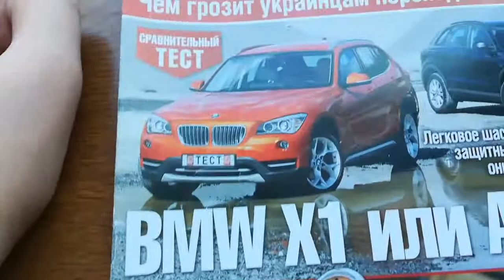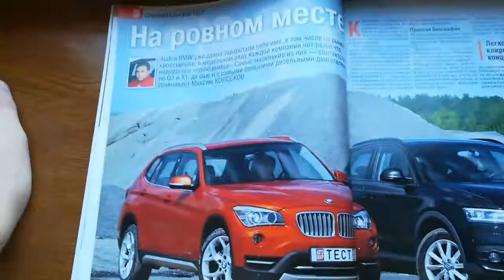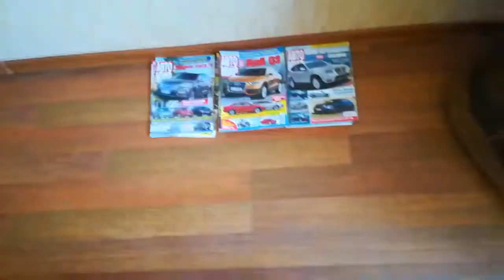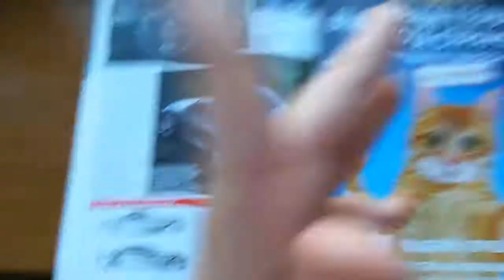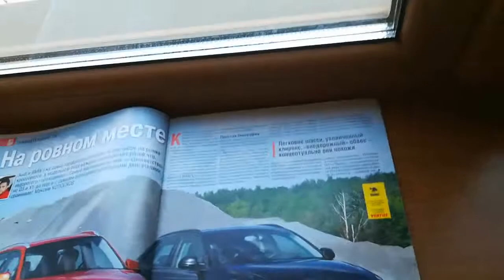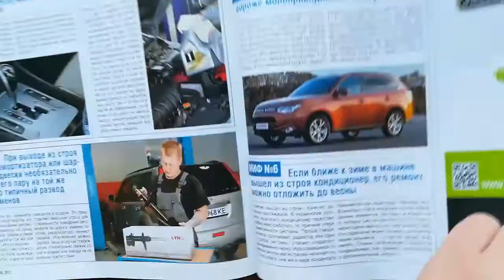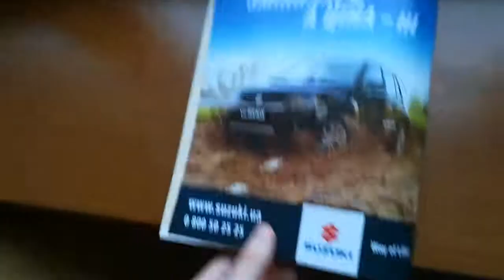BMW X1 ИЛИ AUDI Q3?, обзор журнала автомир за 23 сентября 2013 №39